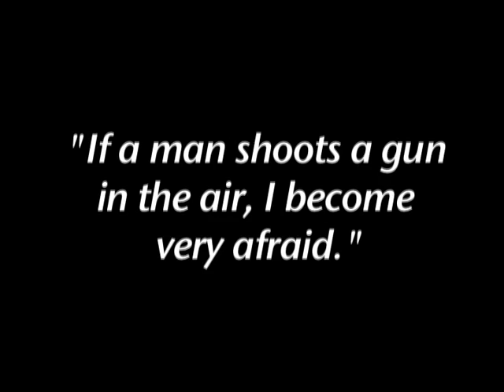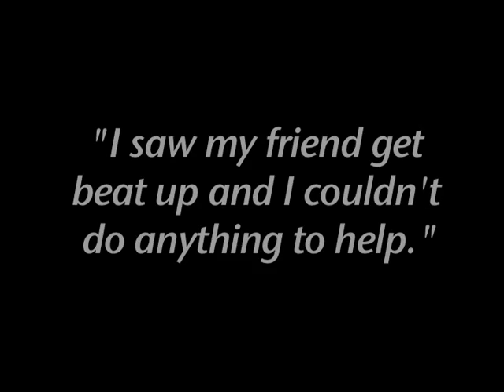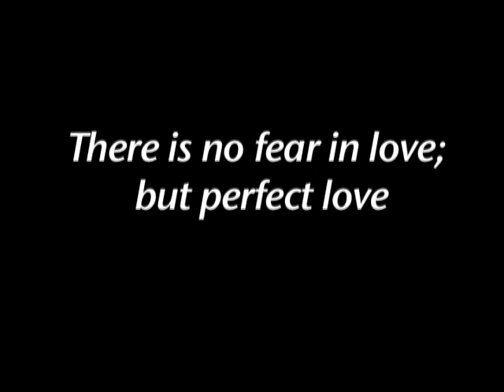Stats slideshow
tamarind west palm stats